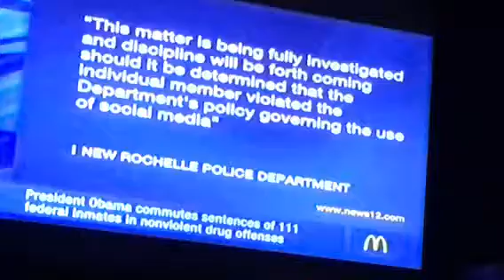Half the Population Selling Heroin?